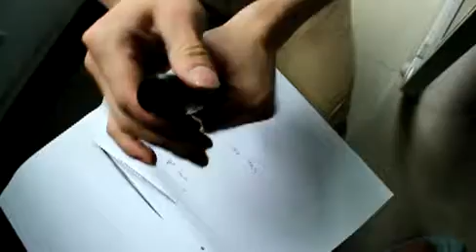3 装内管和子弹阀